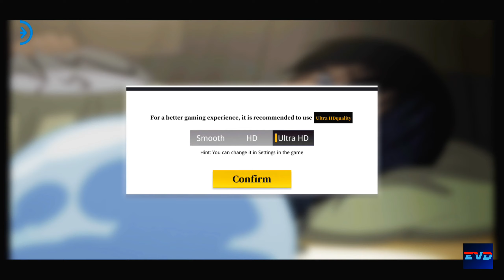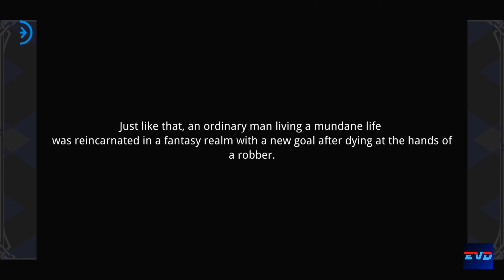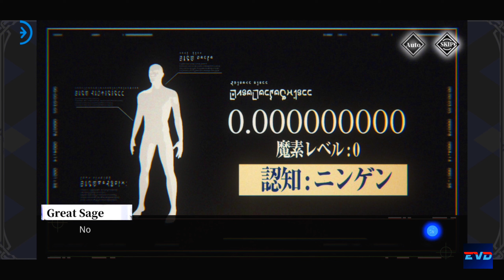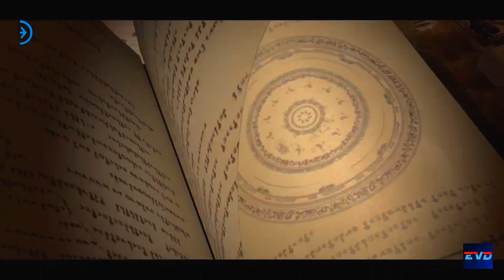That Time I Got Reincarnated As A Slime (Android/iOS) Gameplay [Part 1]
Watch The Awesome Gameplay Of That Time I Got Reincarnated As A Slime : King Of Monster
In High Graphics.
The Incredible  Game For Android/iOS,
This is A RPG , ACGN Mobile Game . So Guys Hurry and Play the Game .